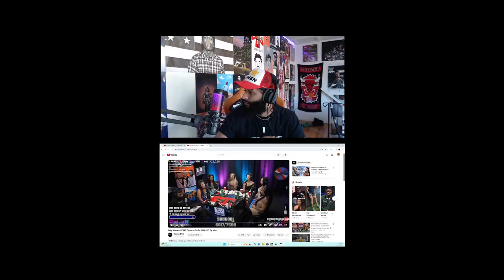FRESH AND FIT PODACAST REACTION!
100k LOADING KEEP IT GOING!